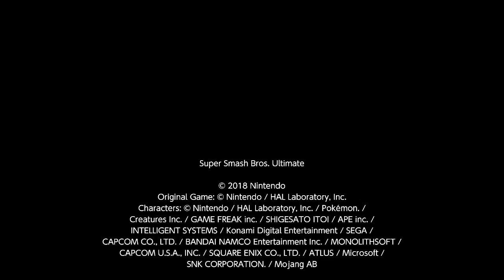Probably my best swap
Oh look an upload